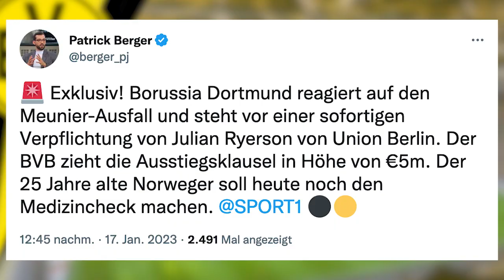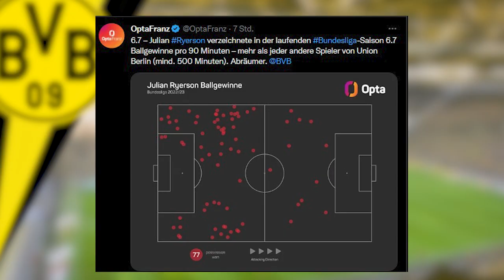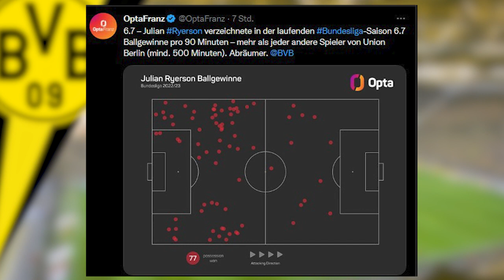Kehl-Masterclass? Julian Ryerson wechselt zu Borussia Dortmund! | Alle Infos zum Deal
Das ging schnell! Der Norweger Julian Ryerson wechselt offiziell zu Borussia Dortmund. Der Rechte Verteidiger soll den verletzten Thomas Meunier ersetzen. Warum dieser Deal sehr smart vom BVB ist und ob Ryerson eine Stammkraft werden bespreche ich in diesem Video.